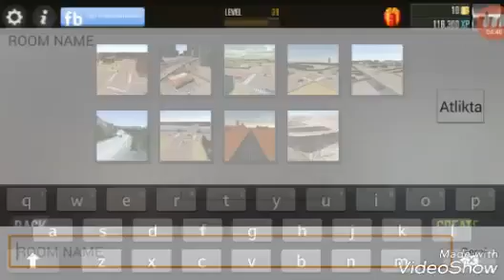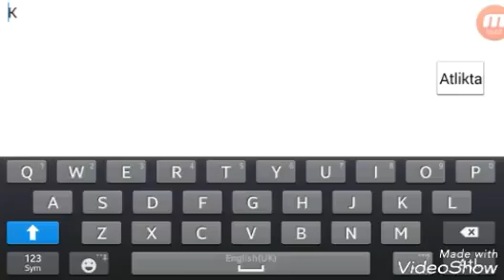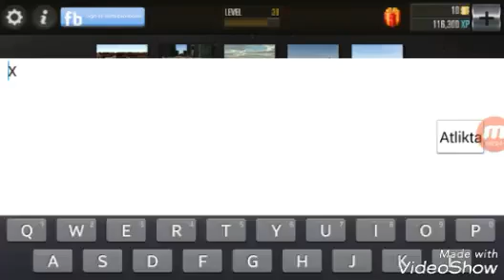Vienas iš pirmųjų mano vaizdo irašu